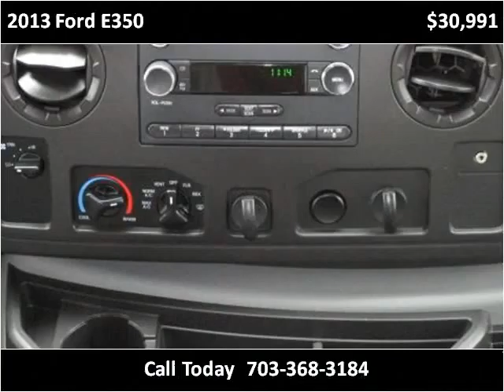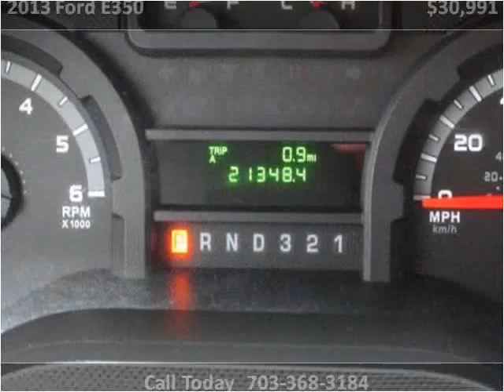2013 Ford E350 Used Cars Manassas VA